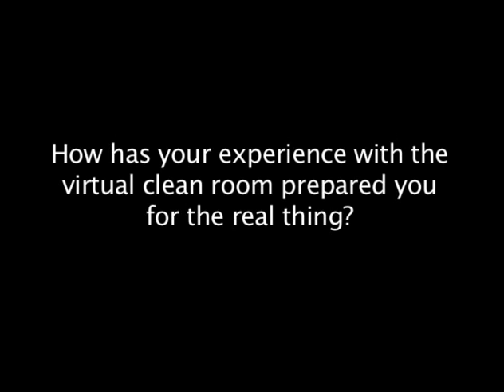Dressing for success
Molly Mason, a Purdue University pharmacy student, talks about how dressing in sterile gowns, gloves, masks and other garb while working in the virtual clean room enhances the experience and better prepares students to work in real clean rooms during their practicum year.